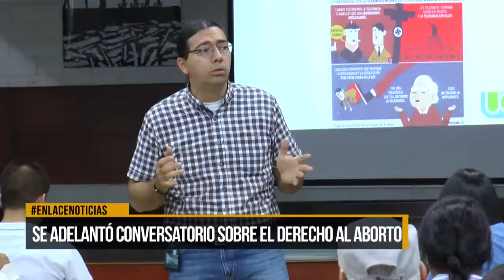Se adelantó conservatorio sobre el derecho al aborto.